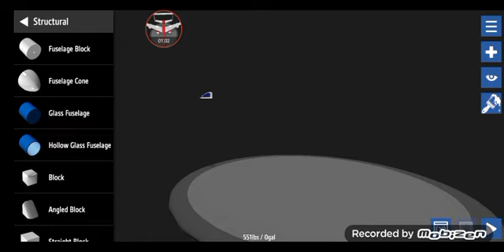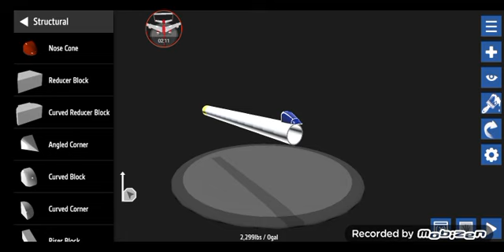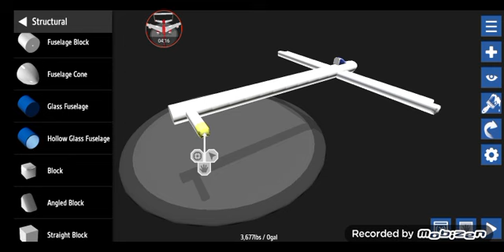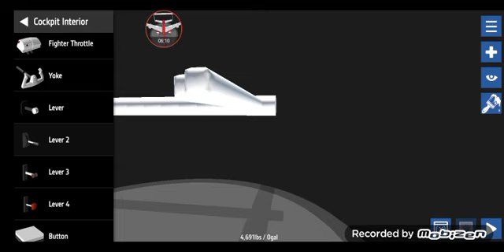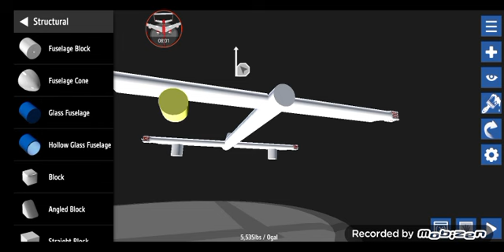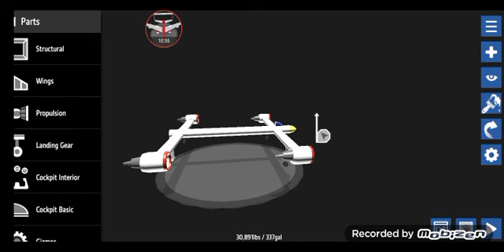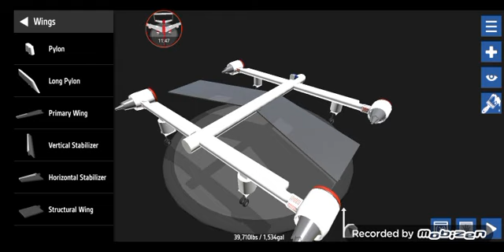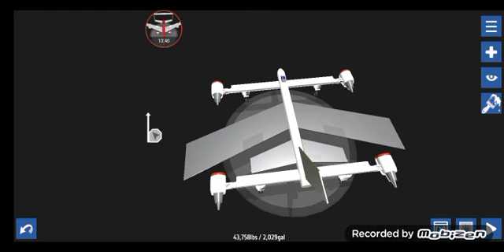25 July 2024